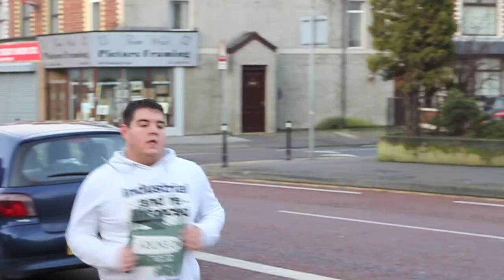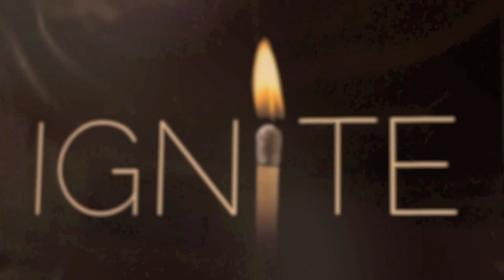Ignite at Willowfield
Ignite is a youth group based in Belfast at Willowfield Parish Church.

              & Yakety Sax "Benny Hill Theme"

BROfilmsUK 2012